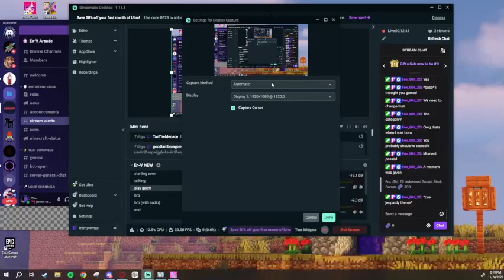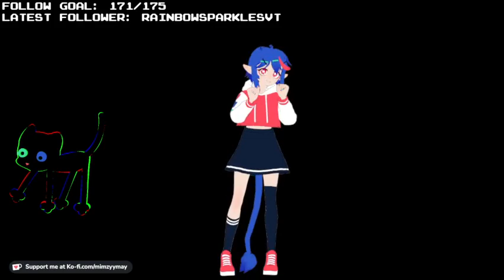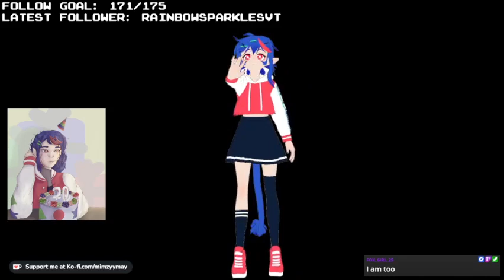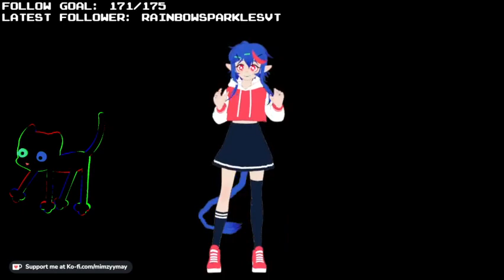mimzyyMay celebrates Mulchgiving